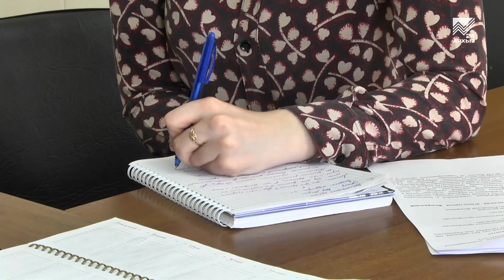Акцент на события 08.05.2018: Судебные приставы КЧР включились в акцию "Узнай о своих долгах"